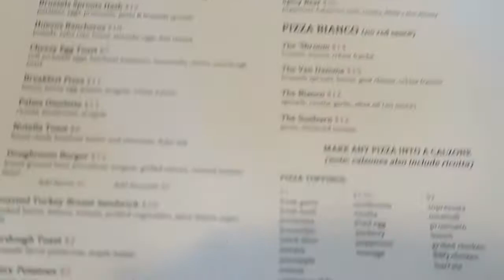CORGI PARTY!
Pavlov goes to a friend's corgi party and we take a road trip to San Diego!